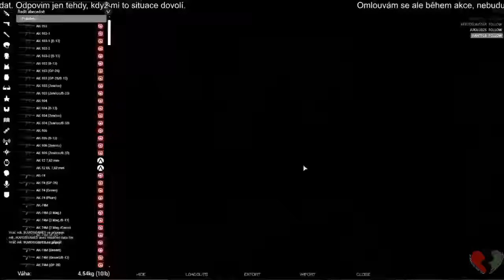ArmA III - Oficiální mise 417.RCT [417.RCT] 19:00 GMT+1